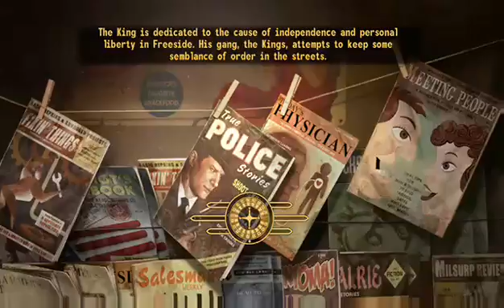BACK AT IT AGAIN IN THE MOJAVE (Fallout New Vegas Let's Play #1)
because i fondly remember playing this game around six years ago, why not do an entire playthrough of it for old times sake? ill do my best to get everything i got while playing it on my 360 for the first time. also, fails are bound to happen.